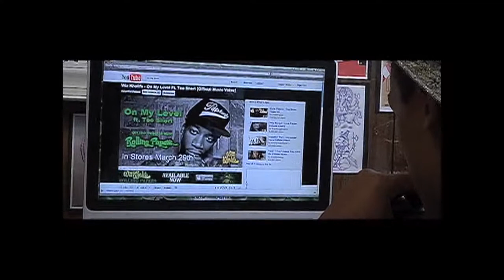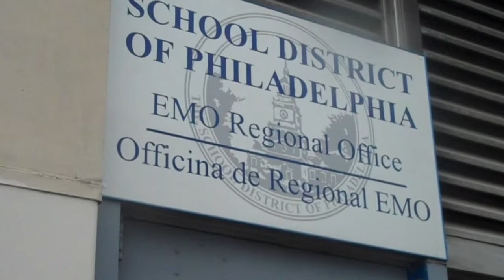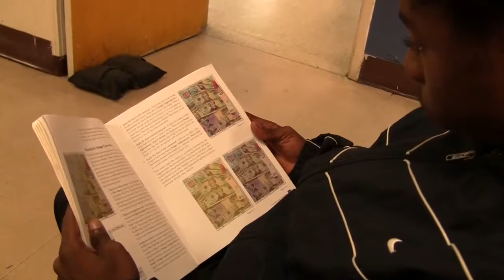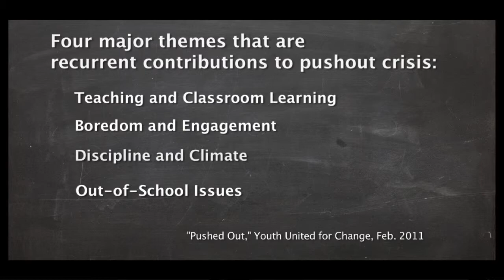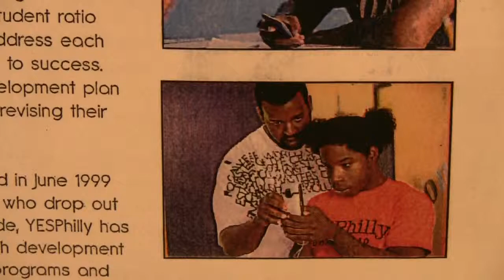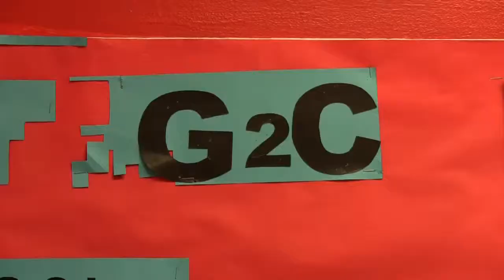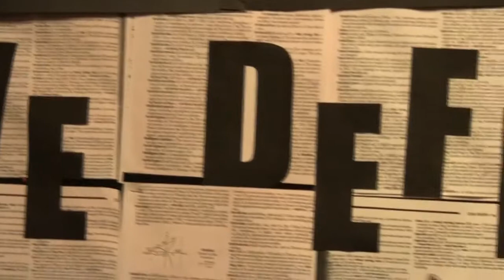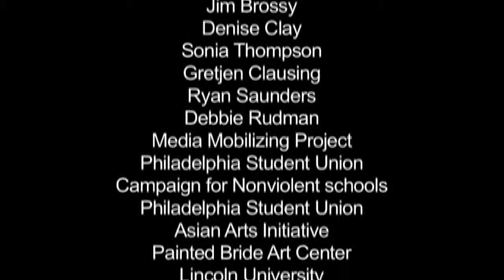Pushouts - Philly youth on the dropout crisis among students of color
At 900AM WURD, the topic of educating our children is always a priority. An especially critical concern is the frighteningly high dropout - or "pushout" - rate of young people of color in Philly public schools. We're proud to bring you the student-produced film "Pushouts," which takes a look at contributing factors and community-level activities that are addressing this crisis. Only onWURD.